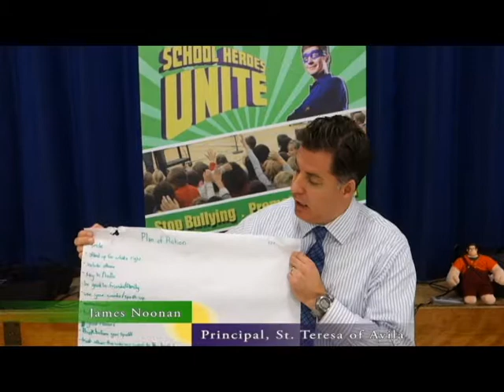Principal James Noonan endorses School Heroes Unite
Principal, James Noonan, shares his experience of School Heroes Unite presenting at his school.